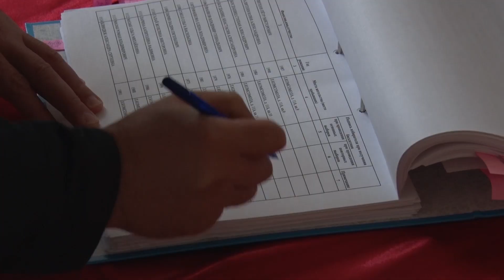Активно идёт досрочное голосование и на участках №11 и №12